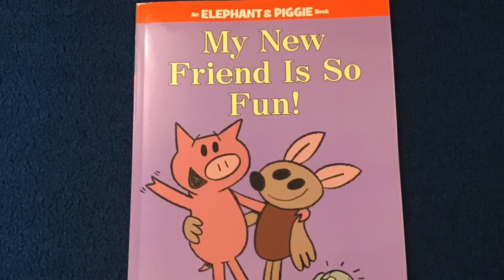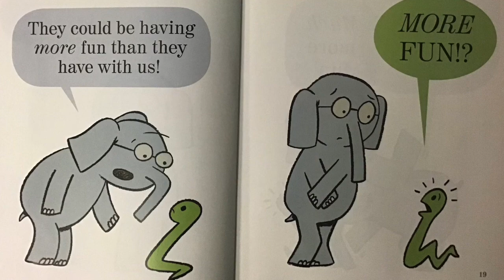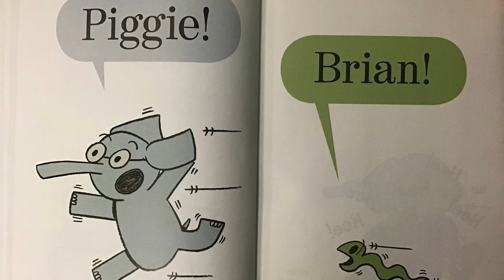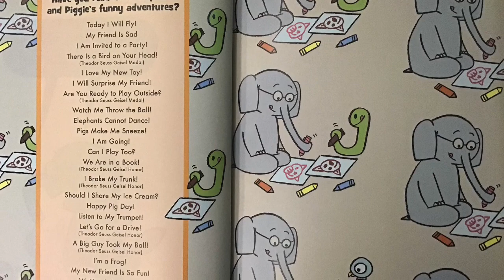My New Friend Is So Fun!